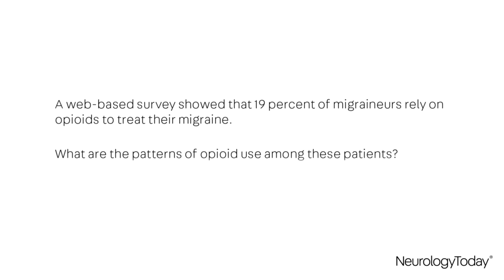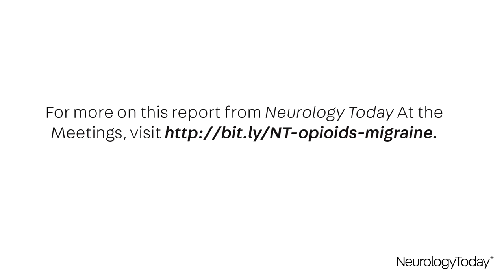Opioids Are Often Prescribed for Migraine Across All Age Groups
Neurology Today At the American Headache Society Annual Meeting: Three different studies suggest that opioids are often prescribed to patients of all ages—ranging from 23 percent to 36.3 percent of the time—as a first-line therapy.